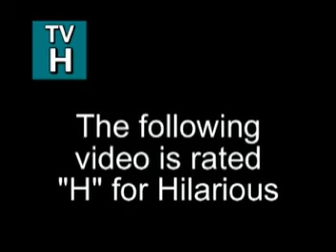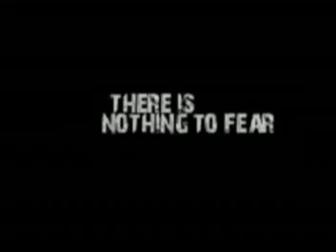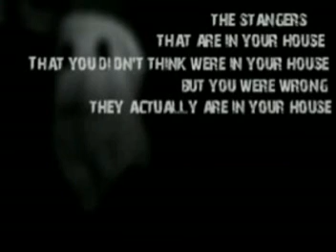the strangers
Once you watch that, this should make sense haha.